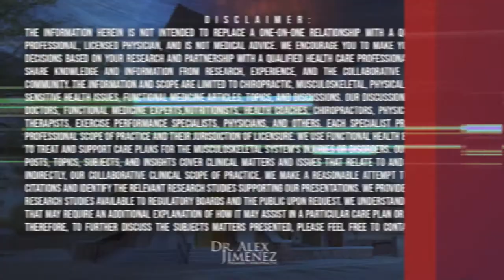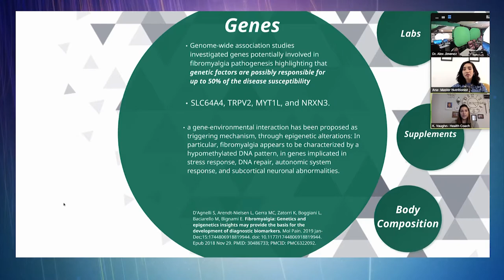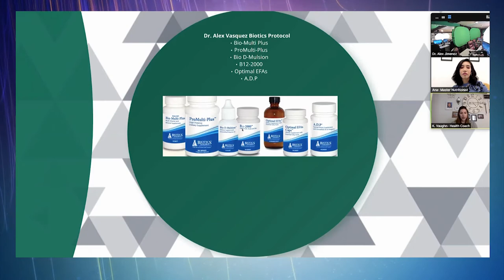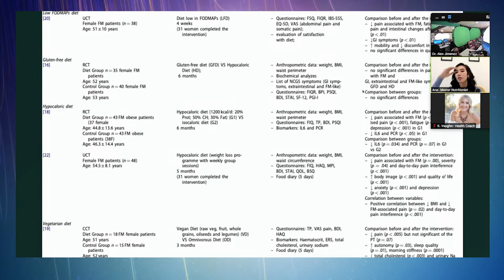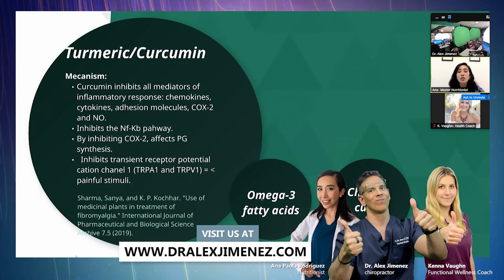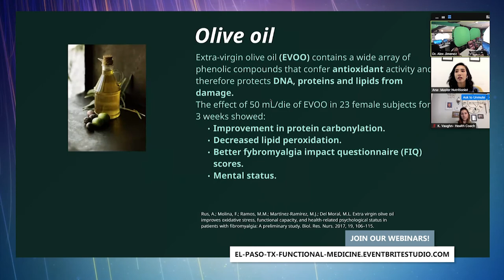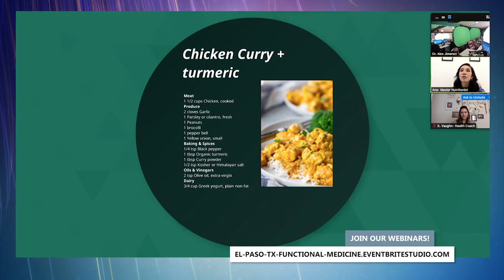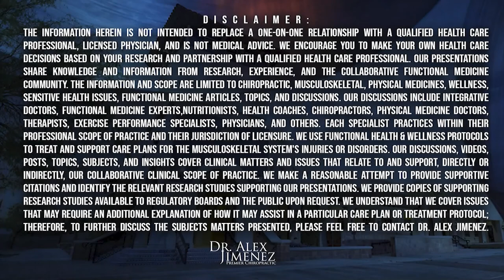Discussing Fibromyalgia ***Nutritional Options*** Podcast | El Paso, Tx (2021)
In this Functional Medicine podcast, Dr. Alex Jimenez, Master Nutritionist Ana Paola Rodriguez Arciniega, and Senior Health Coach Kenna Lee Vaughn discuss Fibromyalgia, migraines, its effects on the individuals, chronic pain, Nutritional Options, Body Compositions, Genomics, and many other topics we will be touching base. Taking you on this journey to improve your health and lifestyle.
If you have enjoyed this video and/or we have helped you in any way

Dr. Alex Jimenez DC, MSACP, ATN, IFMCP. CIFM, CCST

Additional Online Links & Resources (Available 24/7)

If you are someone who truly cares about their health we recommend you look at the care plans we offer on our site: